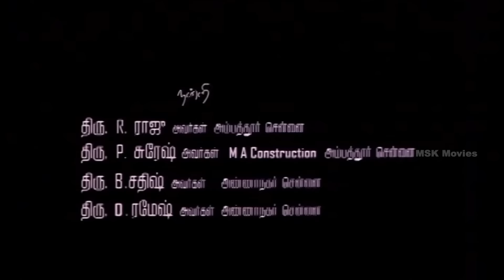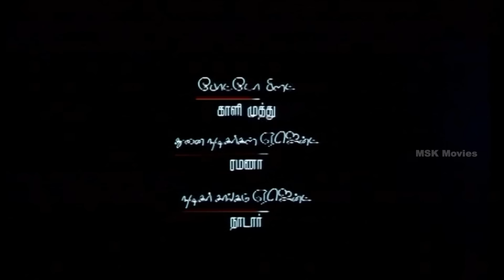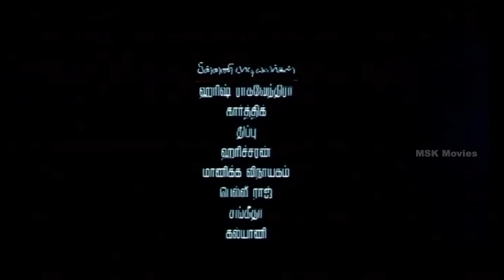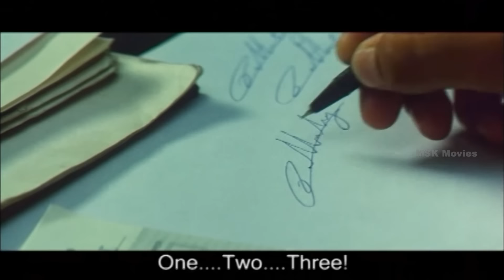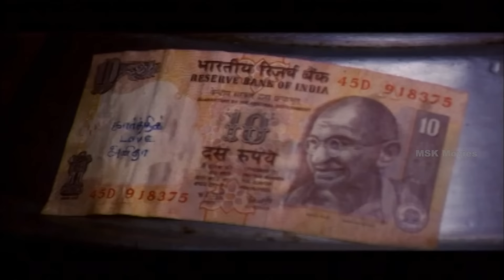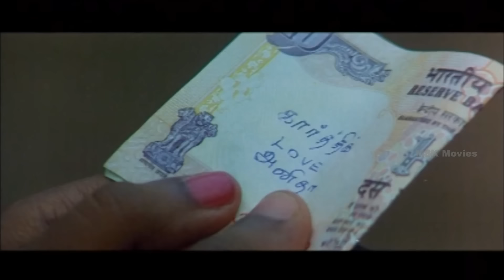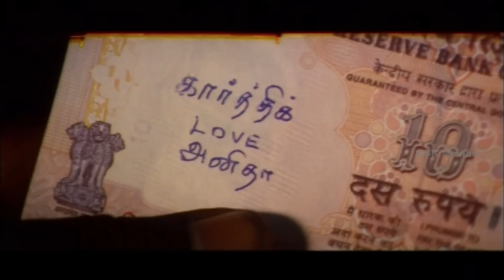Karthik Anitha Latest Tamil Full Movie With Subtitles | Rathan, Manju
Watch Karthik Anitha Movie In Tamil Full

Cast:Rathan, Manju
Direction:Sri Hari
Production:Shankar V Rajan